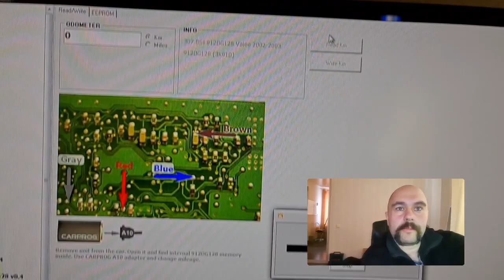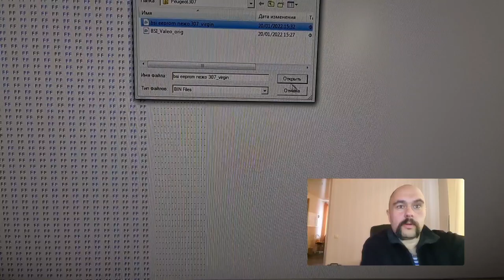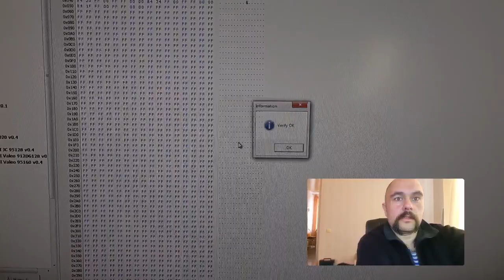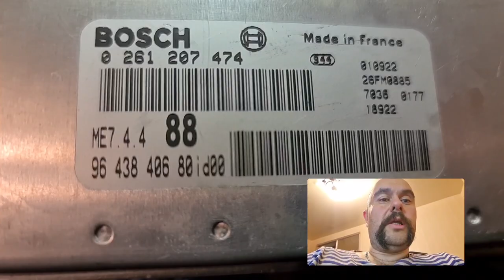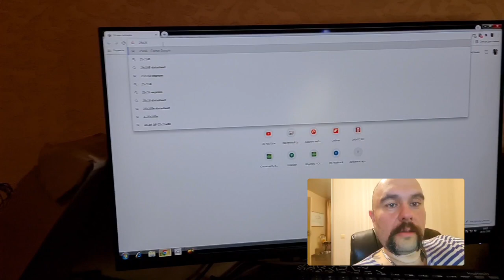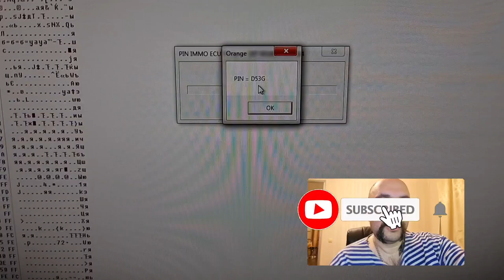Peugeot 307 подготовка блоков к синхронизации. Peugeot 307 вычитать пин.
Как с нами связаться:
телефон:

Если хотите нас отблагодарить:
Яндекс деньги:

Дистанционное отключение иммобилайзера:

1. Продажа прошивок без иммобилайзера
2. Дистанционное отключение иммобилайзера из Вашей прошивки
3. Дистанционное отключение иммобилайзера из Вашей микросхемы (если у Вас  нет чем прошивку считать и записать но паять Вы умеете)
4. Отключение иммобилайзера в Вашем блоке управления (если Вы не умеете ни паять, ни вычитывать прошивки, но можете снять блок управления с машины и можете его отправить к нам почтой либо через маршрутку, либо иным методом)
5. Продажа блоков управления с уже отключенными иммобилайзерами
6. Замена Вашего блока управления на наш блок управления, с уже отключенным иммобилайзером
7. Продажа эмуляторов иммобилайзера (иногда кроме эмулятора еще необходимо вносить изменения в прошивку блока управления)

Дистанционная помощь в замене блоков управления и привязке ключей:
1. Подготовка блока управления бывшего в употреблении для привязки (обнуление)
2. Дистанционная вычитка пин кода (PIN code)  иммобилайзера по VIN номеру Вашего автомобиля
3. Дистанционная вычитка пин кода (PIN code) из прошивки Вашего блока управления
4. Консультации по привязке ключей.
5. Консультации обучение по привязке центрального замка и брелоков сигнализации
6. Дистанционное обучение по вскрытию закрытого автомобиля, при утере ключей или севшей батарейке в ключе
7. Дистанционное обучение по вскрытию автомобиля, при севшем аккумуляторе автомобиля.

1. Дистанционное отключение ЕГР
2. Дистанционное отключение катализатора
3. Дистанционное отключение сажевого фильтра (FAP)
4. Дистанционное отключение AdBlue
5. Продажа эмуляторов катализатора, сажевого фильтра и adBlue
6. Продажа готовых прошивок для Вашего авто с увеличенной мощностью.
7. Разработка прошивок увеличения мощности для Вашего авто.